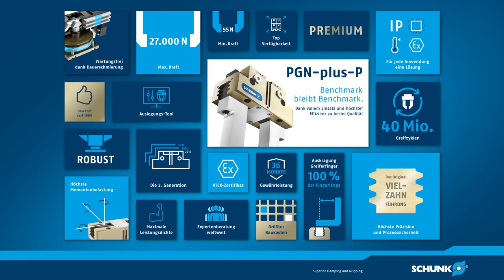PGN-plus-P: Benchmark bleibt Benchmark. Dank vollem Einsatz und hoher Effizienz zu bester Qualität.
Michael Schneider spricht über die Herausforderungen bei der Produktion unseres Benchmarkgreifers. Seit 1984 arbeitet er bei SCHUNK und verantwortet heute als Produktionsleitung Greifsysteme die Produktion in Brackenheim Hausen. Mit seinen außergewöhnlichen Produktmerkmalen, wie der Vielzahnführung und dem Diamantkolben, brachte der PGN-plus-P anfangs einige Herausforderungen für die Fertigung mit sich. Erhalten Sie im Video einen Einblick in die prozesssichere Produktion des PGN-plus-P und erfahren Sie wie wir es schaffen die besten Werte der Branche zu liefern.